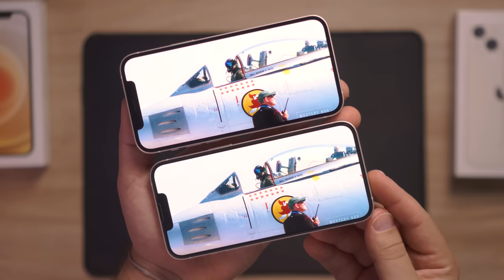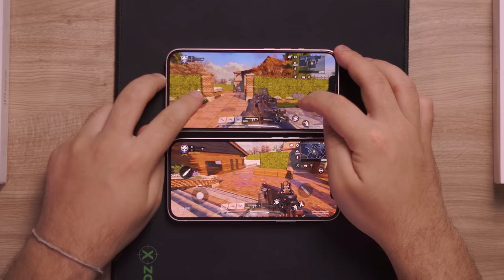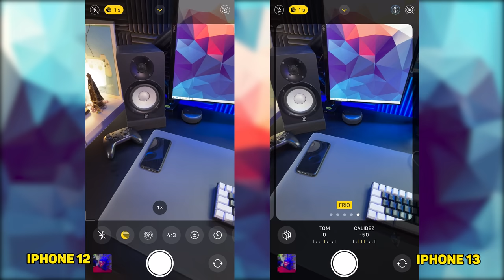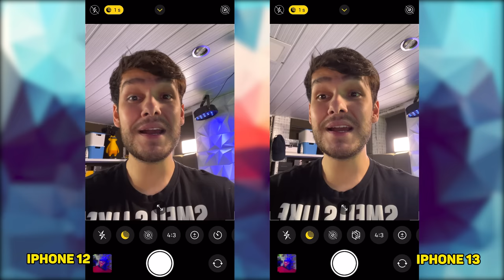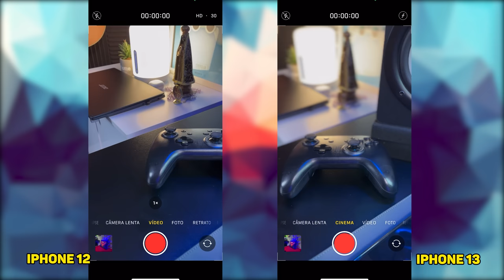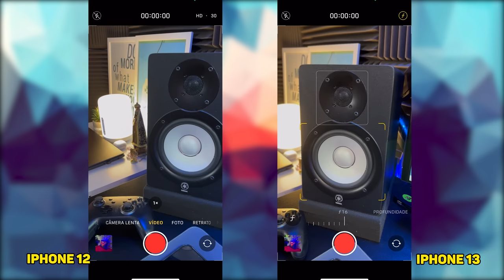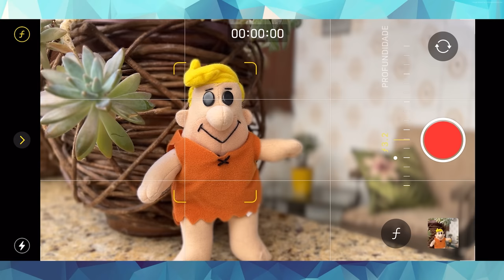IPHONE 12 vs IPHONE 13 - QUAL VALE MAIS A PENA COMPRAR?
Você está em dúvida entre o Iphone 12 e o Iphone 13? Quer saber qual vale mais a pena comprar em 2023? Assista ao vídeo e veja minha opinião sincera sobre estes smartphones.
Tanto o iPhone 12, quanto o iPhone 13 são excelentes opções de smartphones, porém existem algumas diferenças importantes entre eles que você deve saber. O vídeo de hoje vem para tirar as suas dúvidas, e te ajudar na hora de comprar seu novo smartphone da Apple.

Canal Rodrigo Moreira, Curta e Compartilhe!